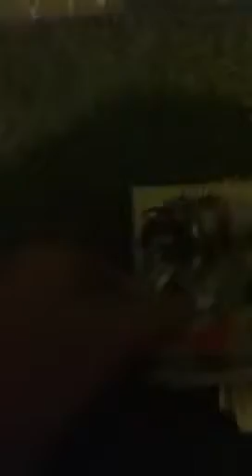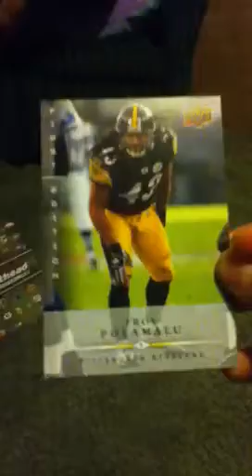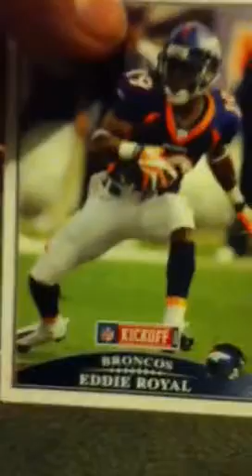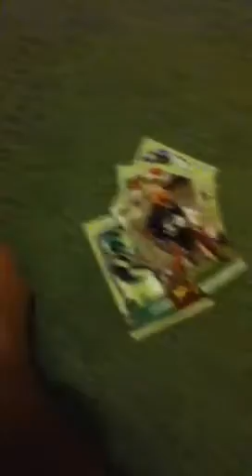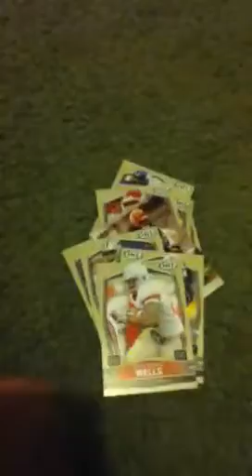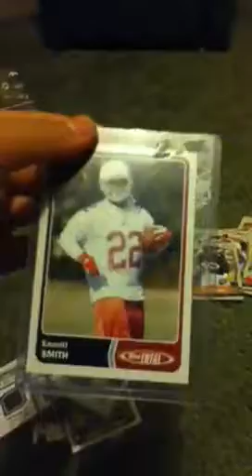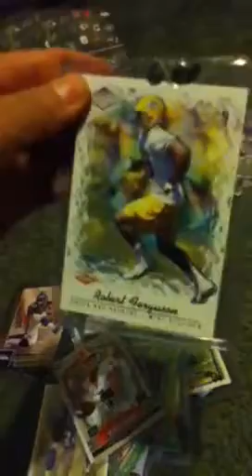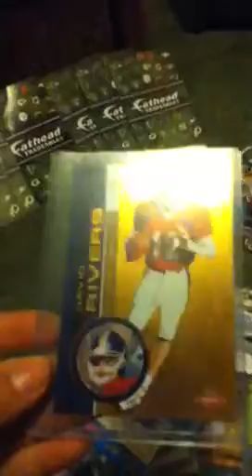Football cards trade/sale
Im steelers fan